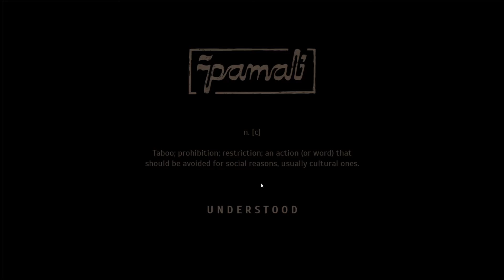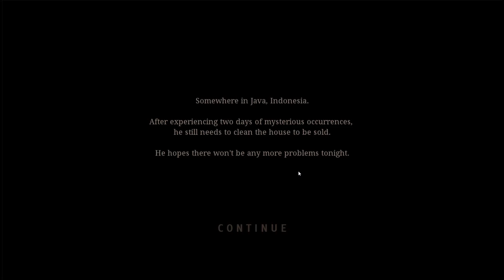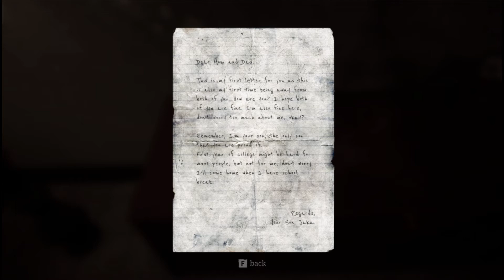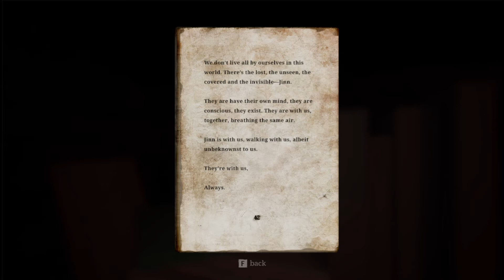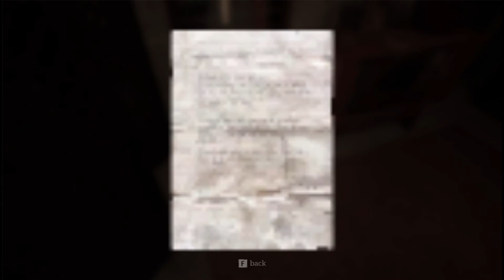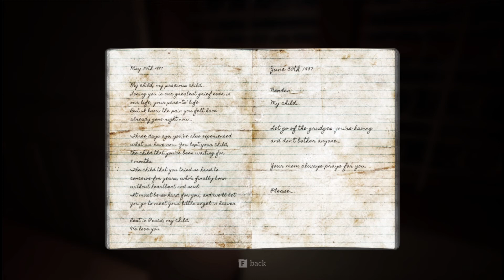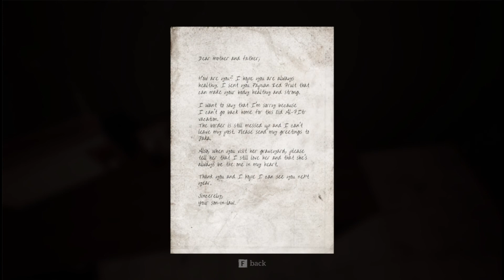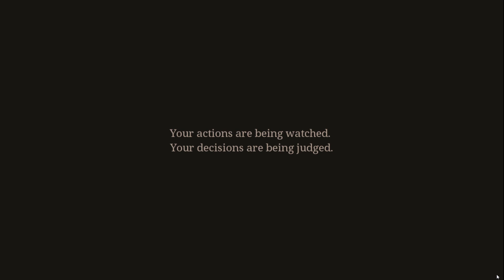WATCH ME MAKE TERRIBLE LIFE CHOICES - Pamali: Indonesian Folklore Horror Game (Demo)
I'm DEFO playing the whole game when it fully releases!! :D 4 Indonesian horror folklores to explore YAAS!!… Great job to the team behind this!

Try out the demo for yourselves guys!!

"Horror is different for everyone. One might think it’s a one-time thing, while the other might think that it is filled with monsters. In Pamali, horror is shaped by the taboos and culture that live among the society itself. Pamali contains four different stories we call folklore, with each folklore featuring one different ghost".

"Experience authentic Indonesian ghosts such as Kuntilanak, Pocong, Tuyul, and Leak".

"In the demo version of Pamali, you'll have a glimpse of the first folklore. Take a bite of Jaka’s night as he tries to sell his old family’s house. While he’s trying to renovate and clean the house up, he finds that there is a truth among the family’s strange belongings. Something is happening in the house that makes him truly realize which one is more important—the peace of the house and its belongings, or all the money he’ll get by selling the house".

"Experience a taste of Jaka's night as he encounters the fact that he's not all alone in the family house, that he's accompanied with The White Lady."

"Features:
• Explore four authentic Indonesian settings.
• Interact with various mystical and spiritual items.
• Experience first-hand various mystical phenomenon"

"Founded by a bunch of then-undergraduate students from Bandung, Indonesia. The project has been rough and tough, mainly because we were university students. However, we dragged ourselves slowly to get sort of everything balanced. Now, here we are".

"Andreas Andika is responsible for the technical directing, Chandrika N. Dewi is taking care of the art directing, M. Irfan Permadi is the programmer, Mira Wardhaningsih and Aulia Khairunnisa write all the story, and Rolly Anwari creates all the music for the game."